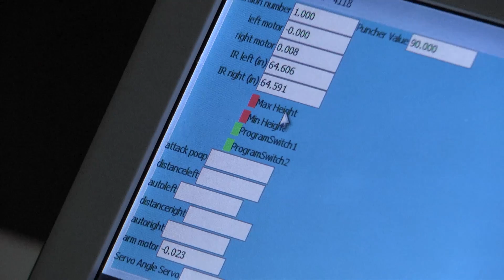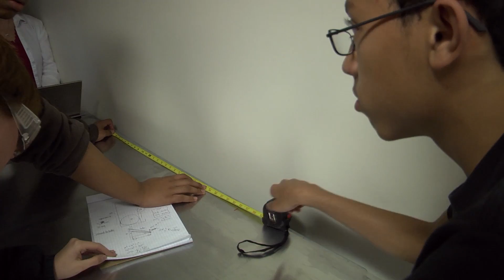P.K. Yonge Student Experience: Logan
STEM and robotics are popular choices among the many opportunities available to students at P.K. Yonge Developmental Research School at the University of Florida.